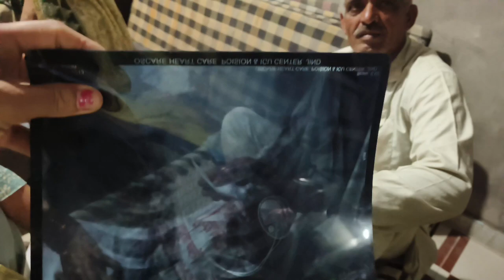आज का दिन इतना लम्बा हो गया काटे ही नहीं कट रहा था दिल बहुत ज्यादा दुखी मन हो गया vlog vlogging ❤️